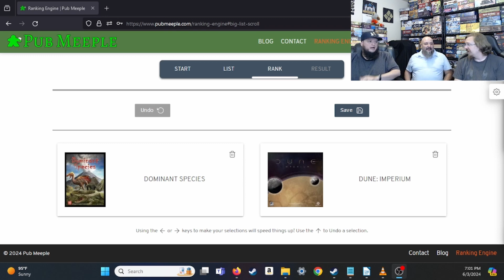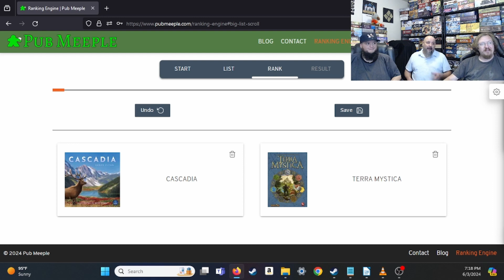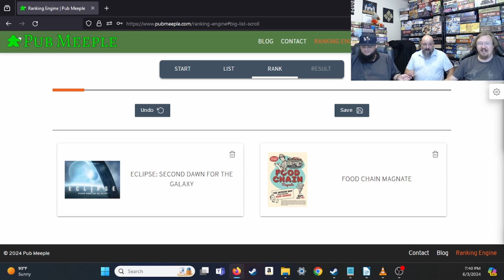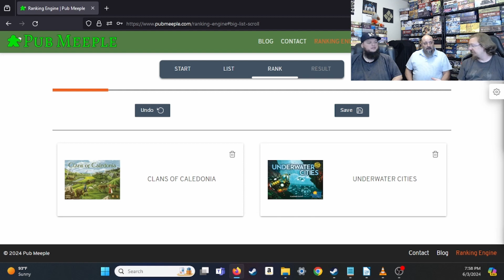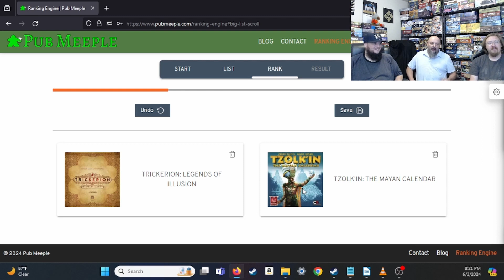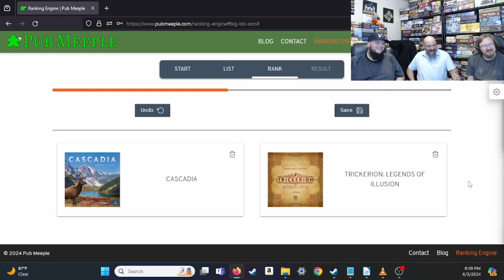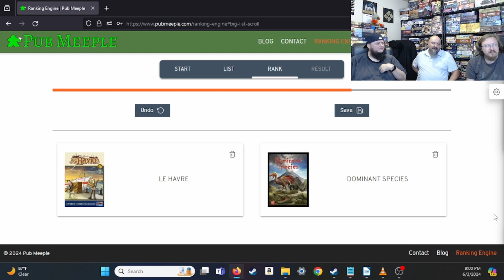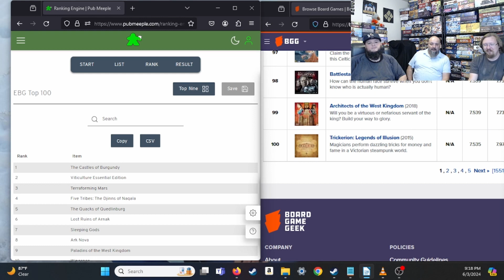Board Game Breakdown Ep. 46: Re-Ranking The Board Game Geek Top 100 (with special guest Dammit Dom)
Join your hosts Daniel and Daniel in another Board Game Breakdown. In episode 46 we bring on the man, the myth, and the legend Dammit Dom. In the debut episode of our friend who help us spend our money, we will be doing something completely different and using Pub Meeple help us re-rank the BGG Top 100 games. So buckle up and lets have some fun in welcoming Dammit Dom.

All audio version found on Podbean, Spotify, Google podcasts, and Apple